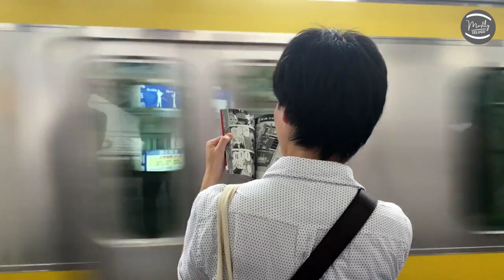Bigg Boss Telugu Voting | Bigg Boss Telugu Updates || Mostly Telugu